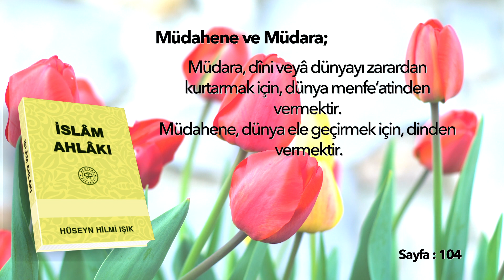Müdahene ve müdara;